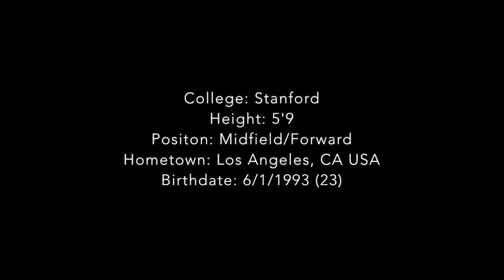Haley Rosen 2015 Highlights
Stanford's Haley Rosen #10
2015 Season Highlights